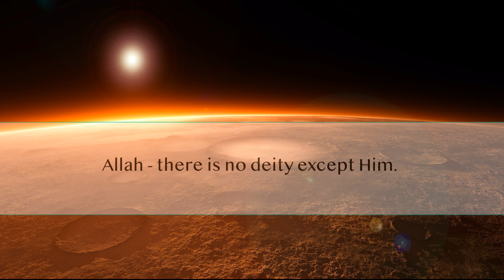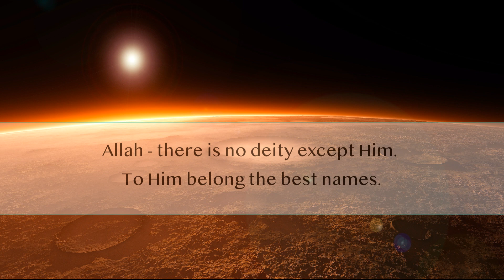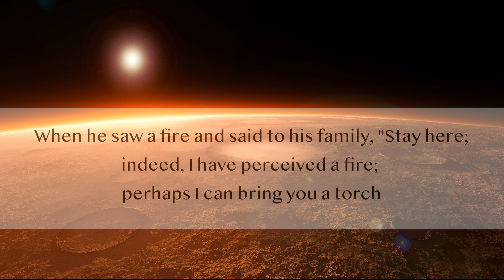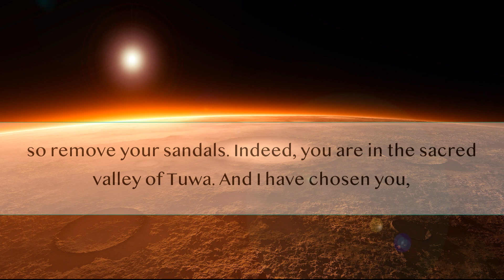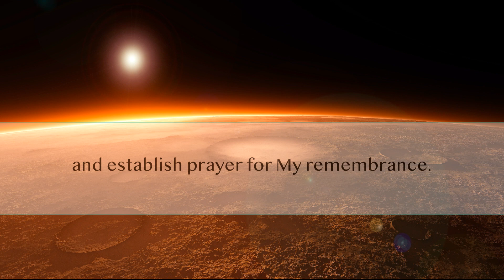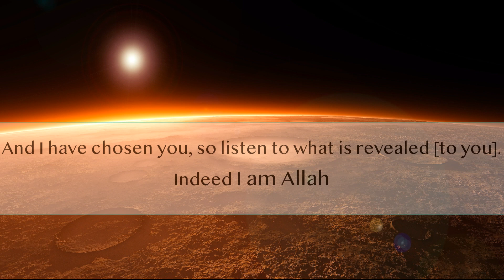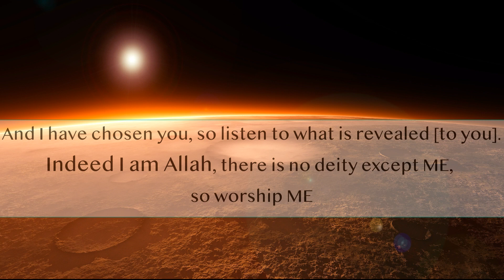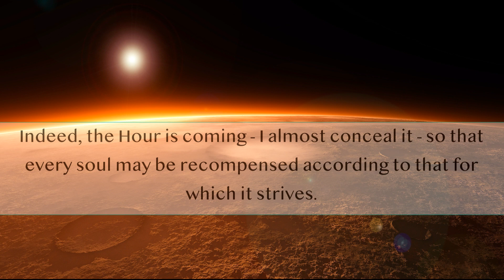English: Surah Taha - 20 [8-16] - Recited by: Sheikh Sayid Mutawalli